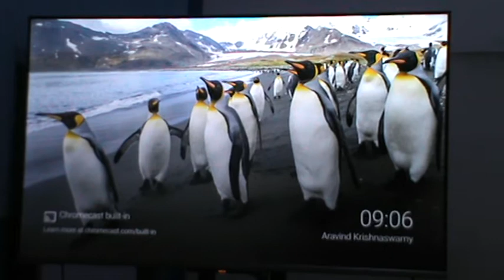Bocah Patuh Berprtualang 1